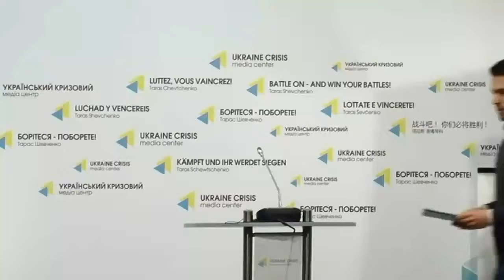Jewish-Ukrainian Encounter announces its program to commemorate the 75th anniversary of Babyn Yar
Adrian Karatnycky, Natalia Feduschak and Peter Zalmayev at the Ukraine International Crisis Center, Kiev, April 25, 2016